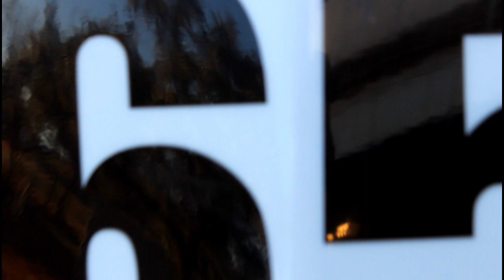Fly Fun Day Cycle Ranch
Don't miss out on a fun day of riding if there is a Fly Fun Day near you.
for more of my videos